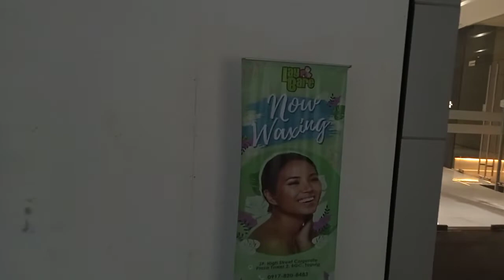THAI MASSAGE,SKIN CARE AND DENTAL CLINIC INSIDE THIS BUILDING.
WE ARE HAVING OUR THAI MASSAGE IN THIS BUILDING FOR TWO HOURS  ITS QUITE PRICY YET PAYS OFF.